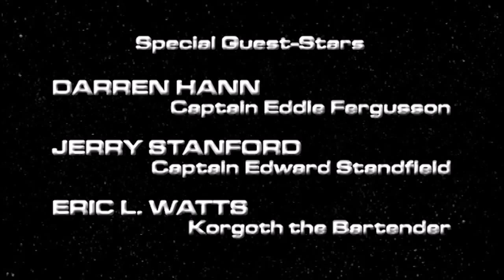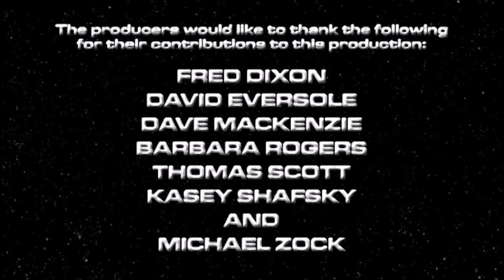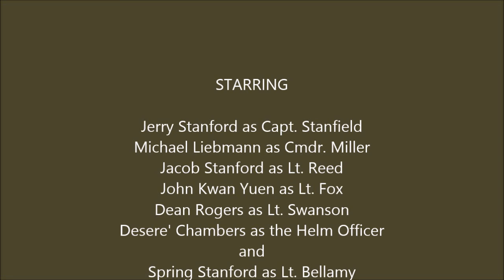Star Trek: Valkyrie - Vignette 3 - "StarBase 44"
***Please note! Valkyrie is an AUDIO Production! There is only a slide show during the Valkyrie episodes!

Valkyrie, in conjunction with Project: Potemkin, presents "StarBase 44" The events of this episode take place just before and after the events of Potemkin's episode "Closing Time" and leading to Valkyrie's next episode, "The Inquiry"

This episode includes the Potemkin episode "Closing Time" in full. Glass City Communications and Star Trek: Valkyrie would like to thank Randall Landers and Project: Potemkin both for inviting Valkyrie to be part of "Closing Time" and for allowing Star Trek: Valkyrie to use "Closing Time" in this episode.